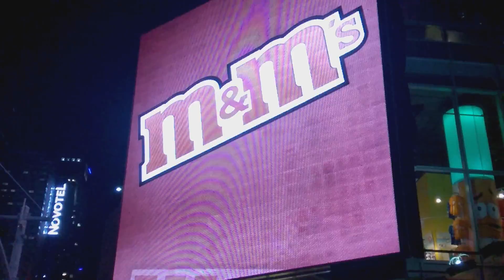Welcome to Times Square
My fun tour of New York City Times Square and all of it's electric signs and billboards.  Filmed exclusively with the Nokia Lumia Icon Windows Phone.